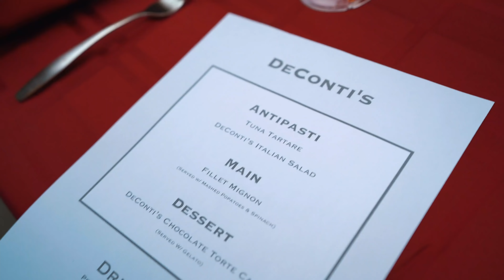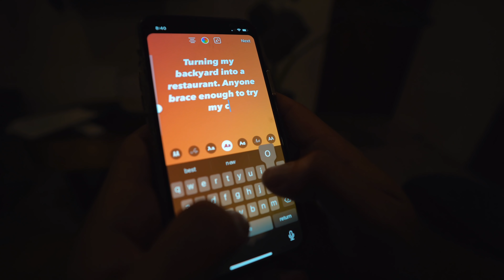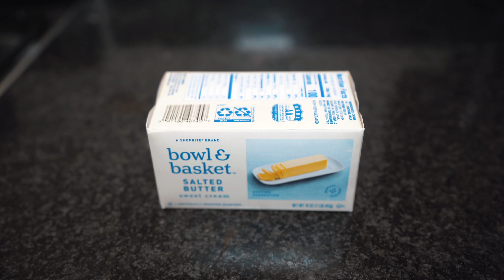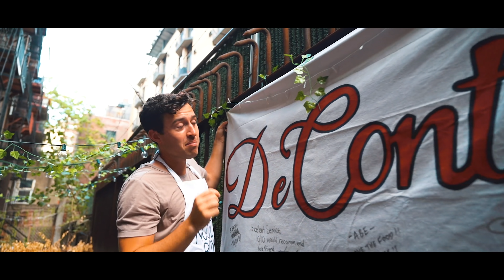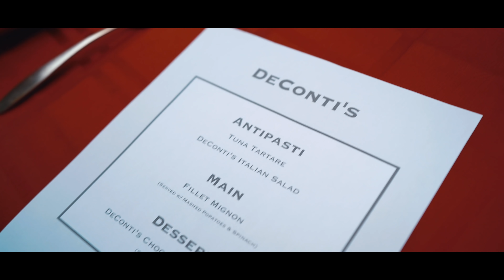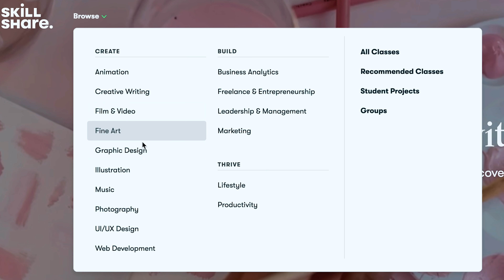Turning my NYC Apartment into a 5-STAR Restaurant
Turning my New York City backyard into a 5-Star Restaurant.
First 1000 people who click the link will get 2 free months of Skillshare Premium

GEAR;
My Camera
Mavic Mini Drone
Main Lens
Point & Shoot